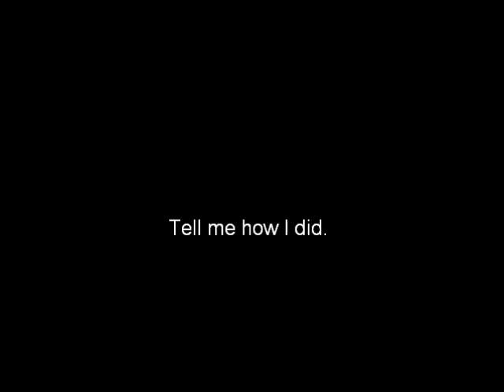Pikachu calender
these are my pikachus in my own calender.